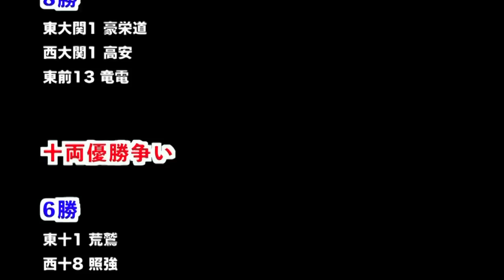大相撲九月場所【九日目】十両取組ダイジェスト 2018.9.17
■『リトアニアちゃんねる』やってます！■

チャンネル内で利用している相撲写真の提供（Photographer NORI）